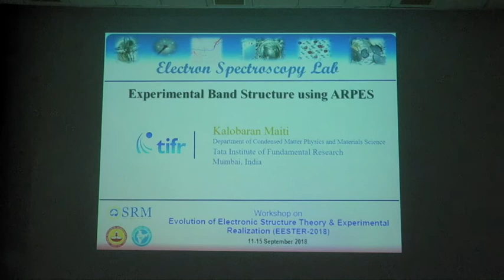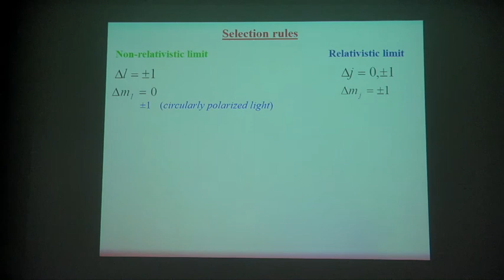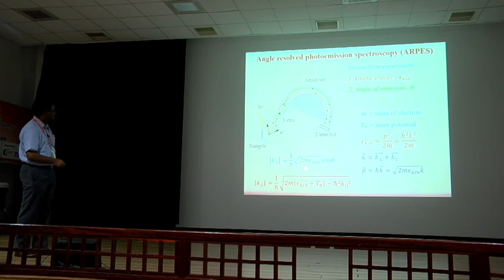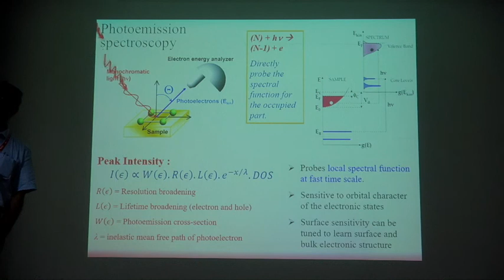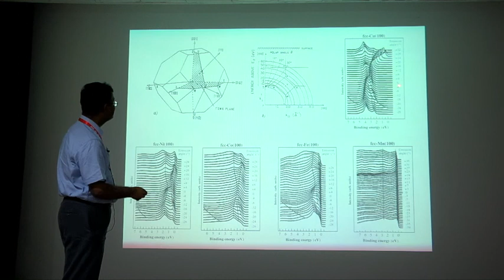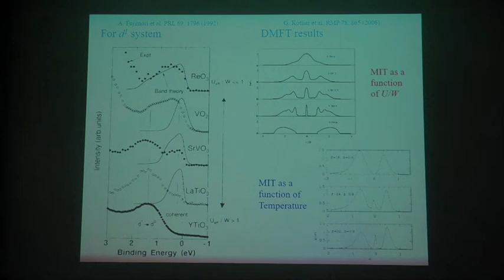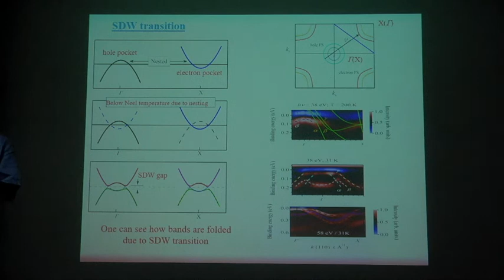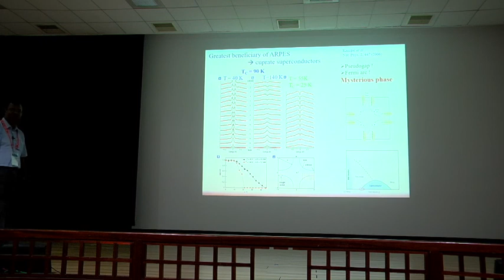Experimental Band Structure using ARPES | Prof. Kalobaran Maiti | EESTER-2018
This video is taken from International Workshop on
Evolution of Electronic Structure Theory & Experimental Realization (EESTER-2018)

Organized by SRM-IST and IIT Madras
MRSI Subject Group on Computational Materials Science & MRSI Chennai Chapter

11- 13 September 2018, SRM Institute of Science and Technology, Chennai, India
14-15 September 2018, Indian Institute of Technology Madras, Chennai, India

Dr. Saurabh Gosh

Dr. Ranjit Kumar Nanda B